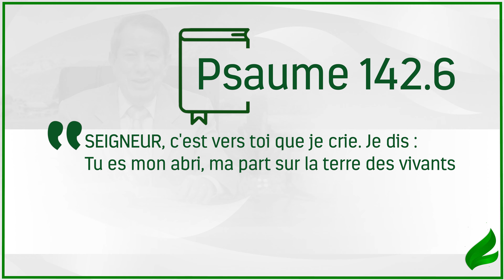L´importance de clamer vers le Seigneur - Français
Il y a des occasions où nous avons besoin d´un refuge, d´une aide spéciale pour nous libérer des problèmes qui surgissent. Quand cela se produit, ou si c´est déjà en train de se produire, ne faites pas autre chose sinon clamer vers Dieu!